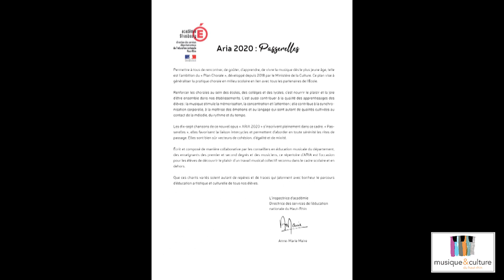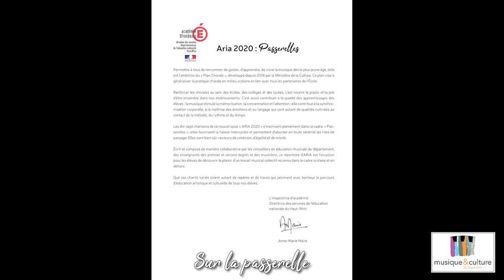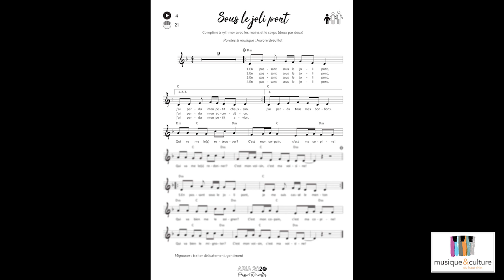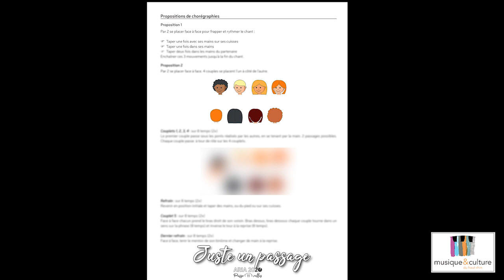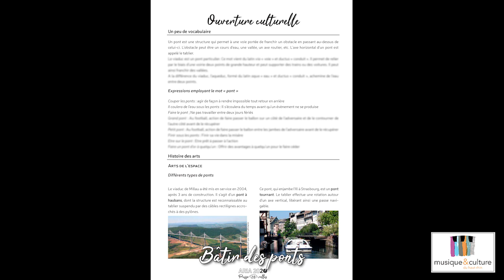Aria 2020 - Passerelles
"Passerelles" est un un répertoire de 17 chansons, comptines, histoires à gestes originales destiné aux élèves de cycle 1, de cycle 2 ou de cycle 3. Le CD contient les versions instrumentales des pistes. Il est vendu avec un livret de 32 pages couleur contenant les paroles, les partitions, des propositions de chorégraphies et une ouverture culturelle.

Tracklist :
01. Juste un passage
02. Sur la passerelle
03. L'enfant de la tribu
04. Sous le joli pont
05. Blanc ou noir
06. L'échelle
07. Monsieur Métallo
08. Mélangeons les couleurs
09. Toujours les mêmes murs
10. Buriji
11. Sur mon petit pont de bois
12. Bâtir des ponts
13. Au-dessus de ma tête
14. Danse la vie
15. Pont de bois, pont de fer
16. Un arc-en-ciel
17. Les chemins d'illusions